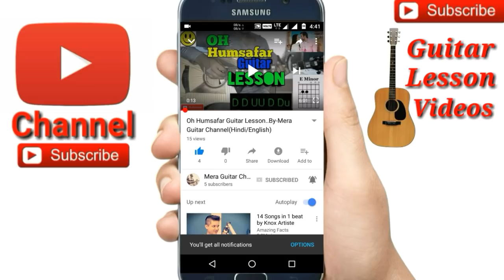5 Hit Bengali Songs Only 3Chords Guitar Lesson by Merajul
5 Hit Bengali Songs Only 3Chords cover by Merajul
5 Popular Bengali Songs Only 3Chords
3chords hit 5 bengali songs Mashup
Chords-Emin,D,C,Amin
Str-D DUDU
D U chak U U chak U
D U DU U DU
1)Tor moner pinjiray
2)Nesha
3)ami to vala na
4)pagol ami
5)bondu amar ratar akash

🎸My guitar...
🎸My ukulele...
🎸Guitar tuner...
🎸Guitar bag...
🎸🎙My microphone..